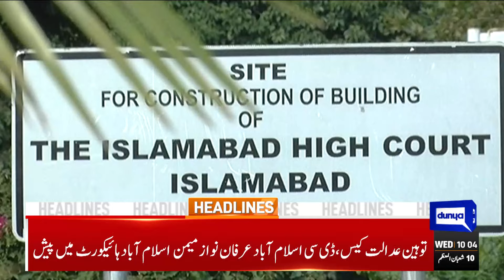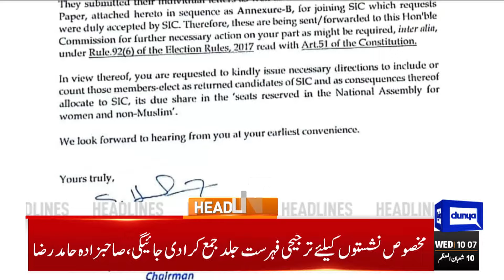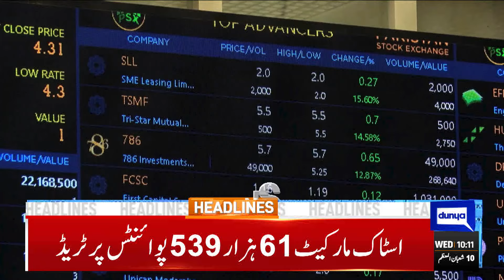Dunya News Headlines 10:00 AM | Barrister Gohar Big Demand | Big Wicket Down | 21 FEB 2024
Shehbaz will be PM, Zardari to become President as PPP, PML-N to form govt

PTI demands CEC Raja to step down over 'rigging' in Feb 8 polls

Unity govt in the making: Senate chairman, NA speaker will be from PPP, PML-N, respectively

SIC submits 82 affidavits of PTI-backed successful candidates to ECP

PPP, PML-N power-sharing deal removes clouds of confusion, chaos

Utilisation of human, mineral resources will lead to a stable Pakistan: Kakar

PTI founder, wife's indictment in £190mn case deferred again